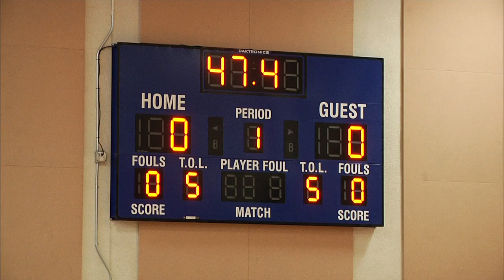Session B Day 2 Game 4 | Point vs Stars